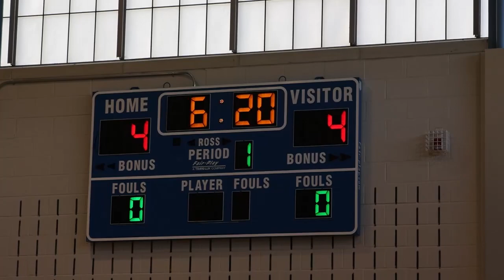Community: West Morris Central Unified basketball vs Faculty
All kinds of athletes, all kinds of fun! Check out the hype in this highlight video from the West Morris Central's Unified basketball team against their school staff.